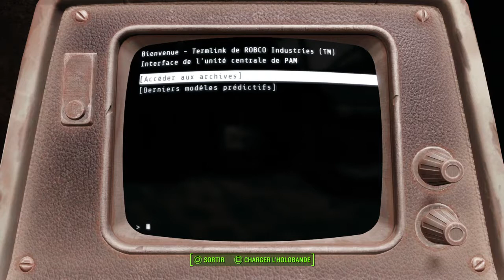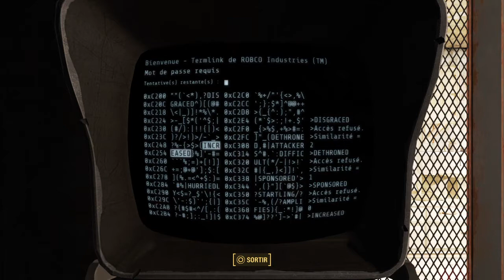Fallout 4-Episode 21: Escorte d'un synthétique en fuite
FALLOUT 4